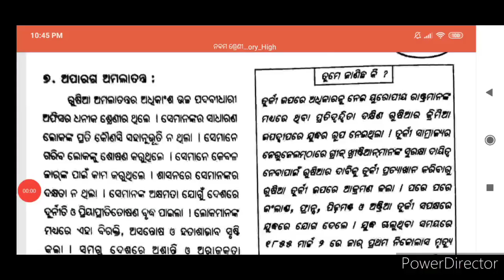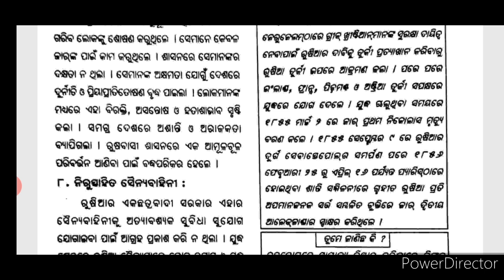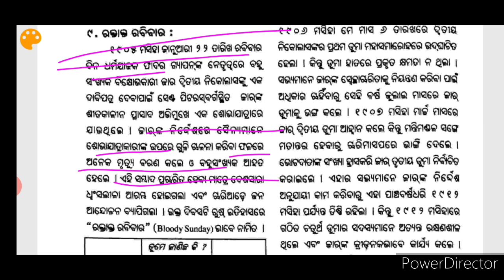ନବମ ଶ୍ରେଣୀ ଇତିହାସ( ରୁଷ୍ ଵିପ୍ଳବ)chapter 3 part 3//class 9th history Russian revolution in odia medium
ନବମ ଶ୍ରେଣୀ ଇତିହାସ( ରୁଷ୍ ଵିପ୍ଳବ)chapter 3 part 3//class 9th history Russian revolution in odia medium students // Russian revolution in odia language.